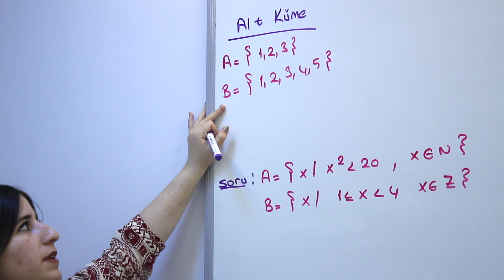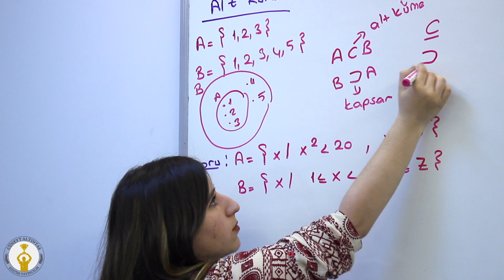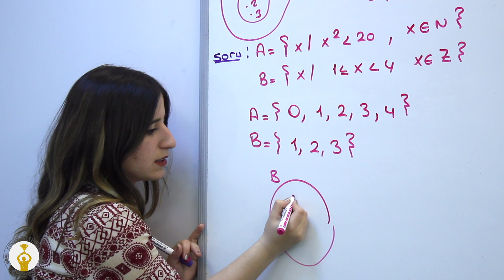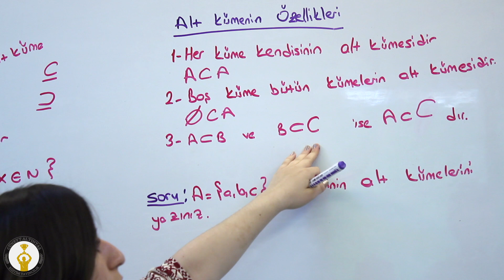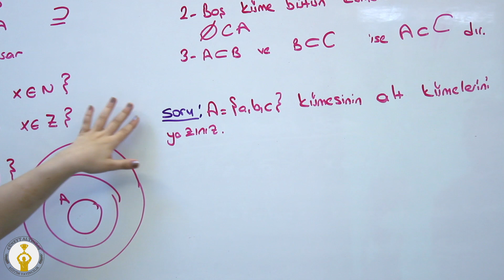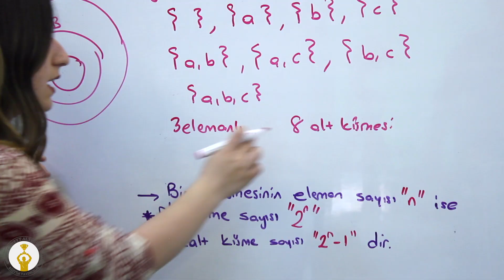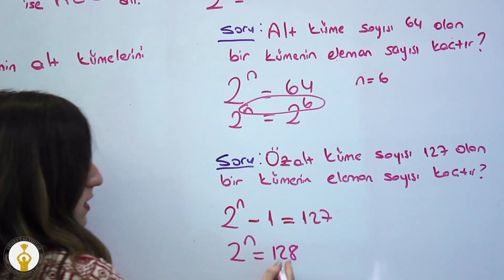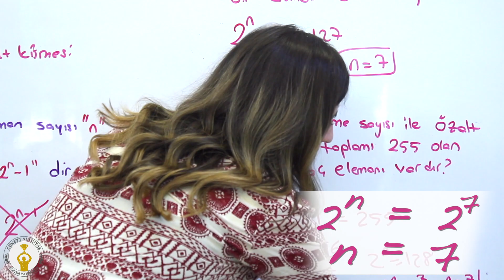9.Sınıf - Matematik - Alt Küme 1/2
Deneyimli Matematikçi Cüneyt Altıntaş ve ekibinin, ÜNİVERSİTE yolunda size ,tüm derslerden, tam destek veren ücretsiz eğitim kanalı.